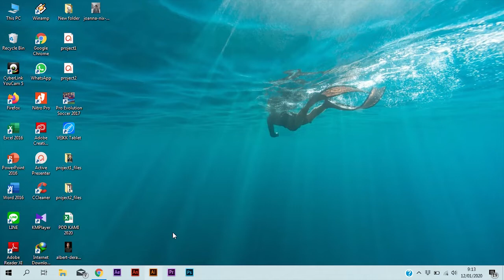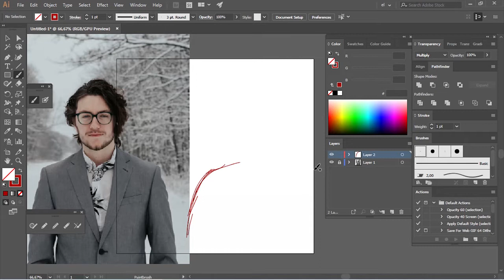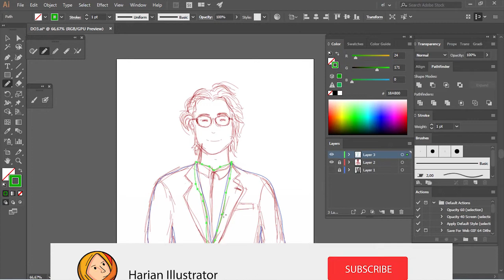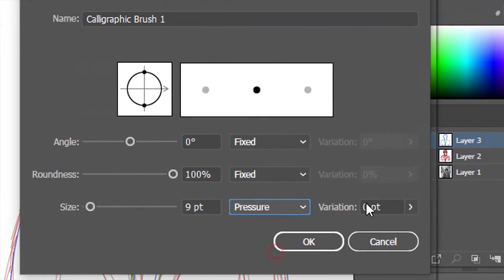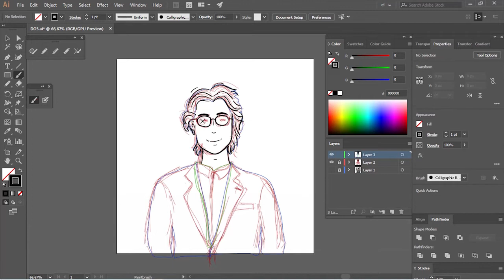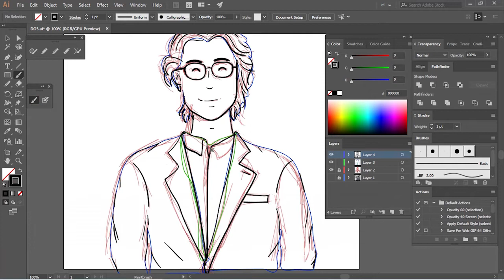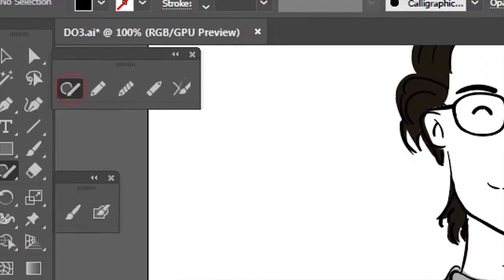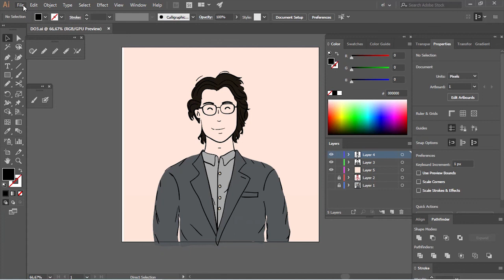[STEP BY STEP] Adobe Illustrator Tutorial - Create Flat Illustration Based on Photo in AI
Assalamualaikum
Hello everyone.
In This video I will try to make a Vector Art Tutorial in illustrator. In this vector art video tutorial, I will show you how to create flat design illustration, this will be little bit different with my another video because i'm using VEIKK, my drawing pad.
This tutorial is very useful even if you're still a beginner in Vector Art, this video may be a little bit fast, but you can still learn how to create this vector art and If you find this video is very fast and you can't follow the steps, please adjust the playback speed. or you can watch my other videos/playlist.hopefully helps you for learning ... :))

Like if you like this video, share it if you think it's useful, and comment when there are criticisms, suggestions, or questions
More from Harian Illustrator:
AudioCredit: YouTube Audio-Treat Yourself
Photo by Joanna Nix from usplash